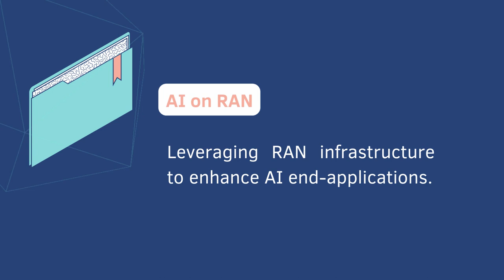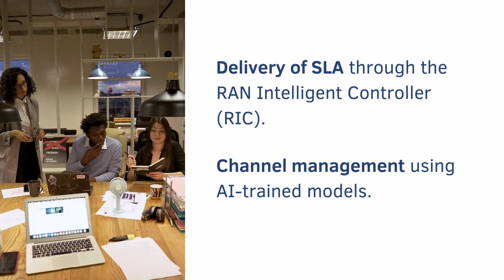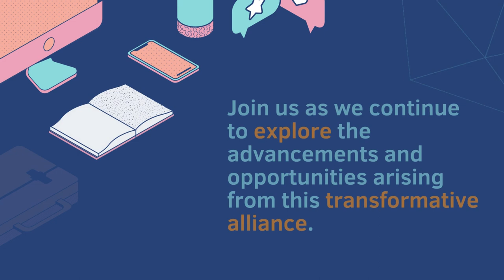Blog Bytes | The AI RAN Alliance- The idea whose time has come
In this video, we explore the transformative potential of the AI-RAN Alliance in telecommunications. Learn how AI integration is reshaping the Radio Access Network and driving innovation in the industry.